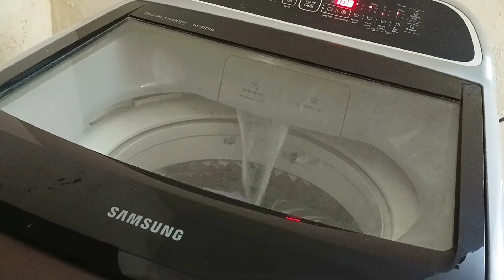সকালে নাস্তা বানিয়ে দুপুরে রান্নার পাশাপাশি সংসারের কাজগুলো যেভাবে গুছিয়ে করি Bangladeshi Vlogger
Family vlog YouTube channel
Home organisation ideas
Cooking and cleaning
Dining room decoration
Morning routine
Bengali housewife
Mom vlogs
Kitchen organisation
Kitchen tips

I am Riya welcome to my channel Bangladeshi Vlogger Mom Riya.I am a house wife.I am glad to share my daily lifestyle, cooking, recipe, cleaning, kitchen tips, parenting, shopping, organization, family maintenance video and much more on this channel.please subscribe to my channel and pray for me